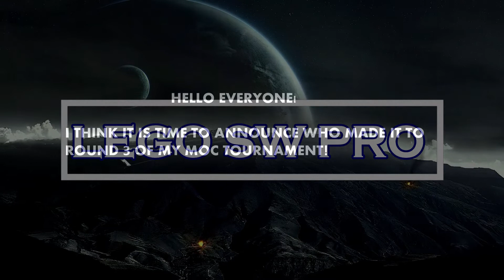WHO IS IN ROUND 3?